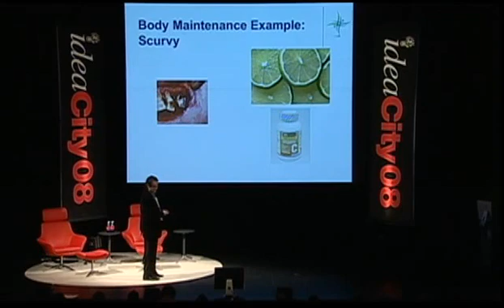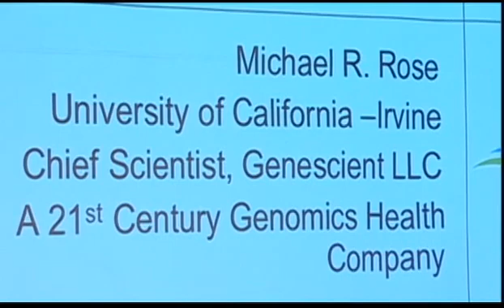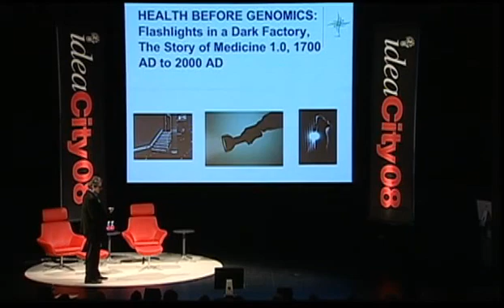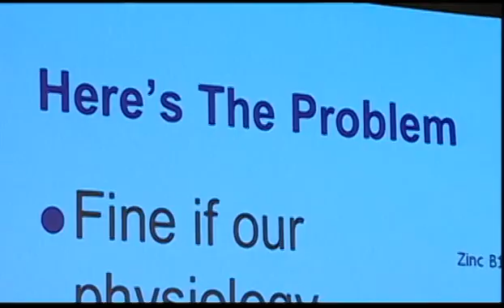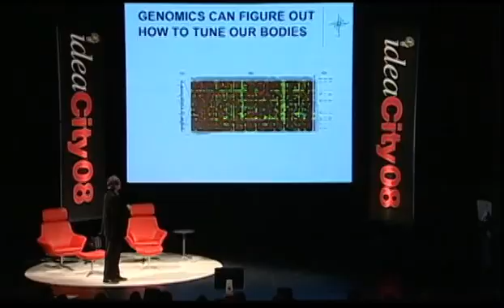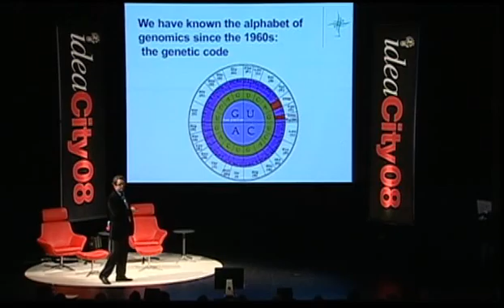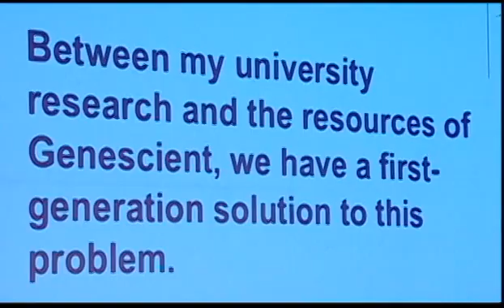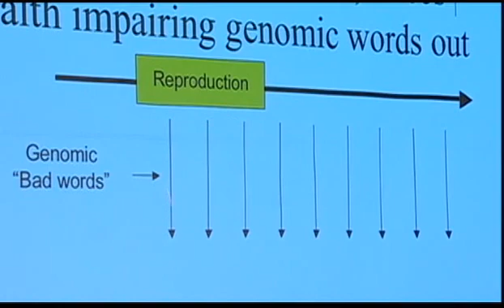Dr. Michael Rose - Changing the Genomic Language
Dr. Michael Rose discusses how biology is becoming information technology.